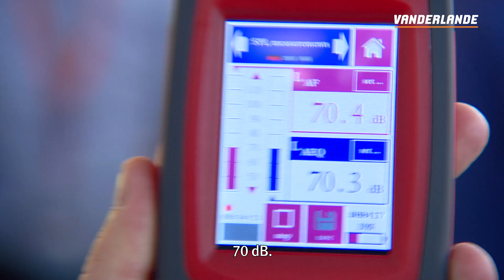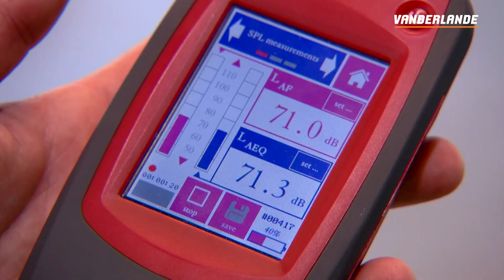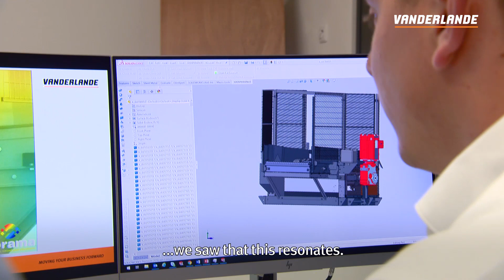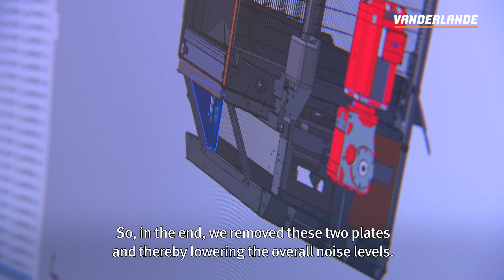Noise reduction | Meet the Expert | Vanderlande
Parcel companies demand sorters with increased performance to decrease delivery time. With increased performance, noise levels increase also. Time for Vanderlande to show how to tackle noise reduction so parcel companies can deliver the highest performance ánd give their employees the best working conditions in the industry.

More questions? Submit your question in the comments below!